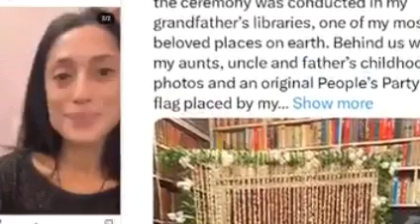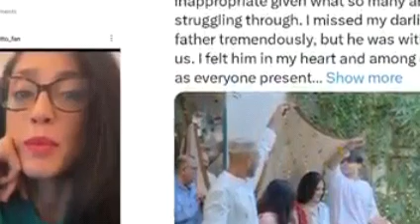Fatima Bhutto Wedding. Newly Wed couple Visit Aminal shelter